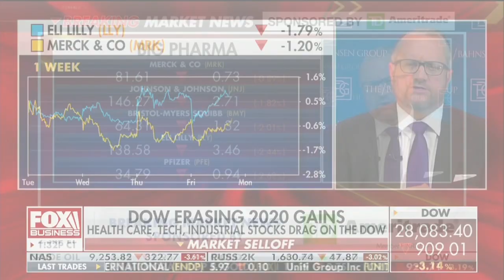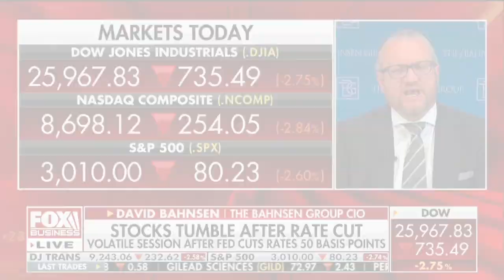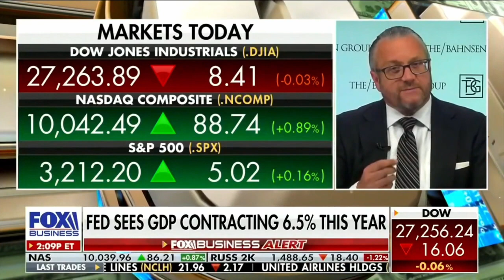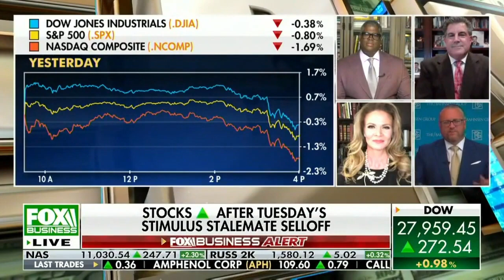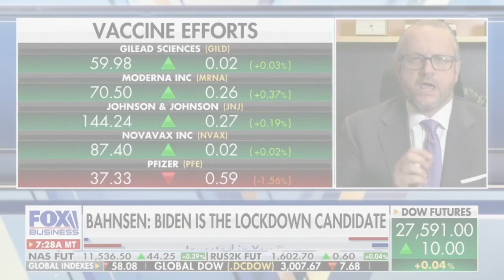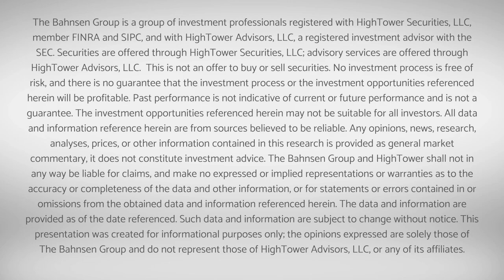David L. Bahnsen - 2020 COVID Media Coverage